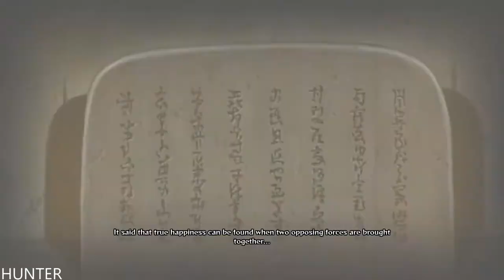Naruto Shippuden Ultimate Ninja Storm 4 Walkthrough PART9(1080p)